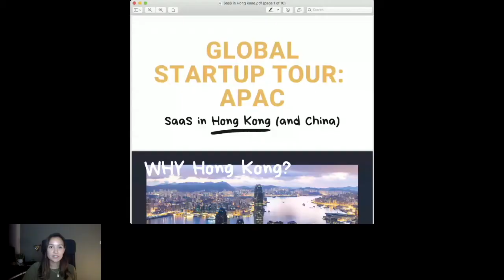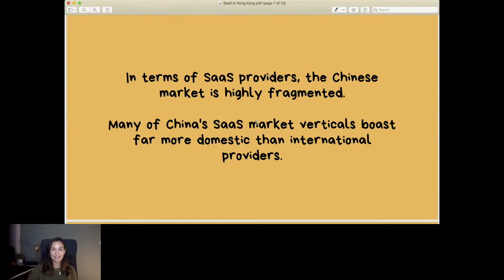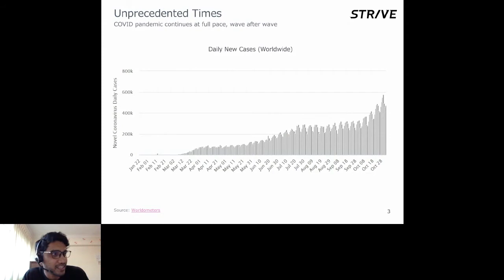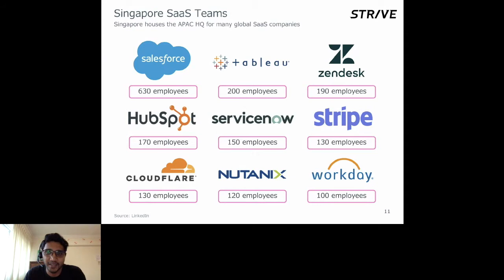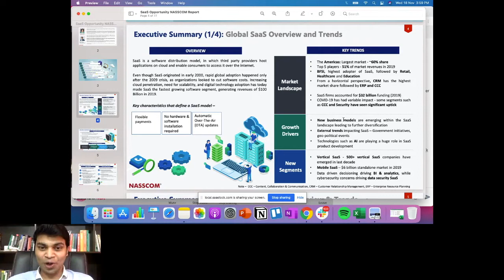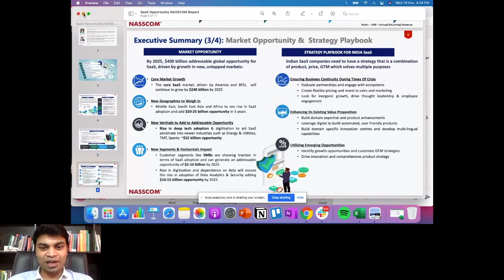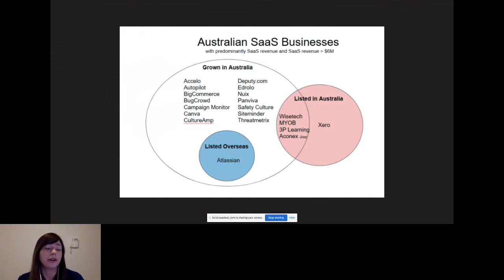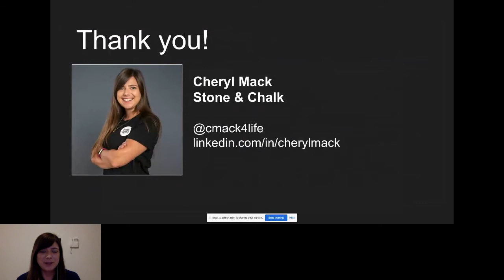Global Startup Tour : APAC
The SaaStock Local team in Seoul is bringing APAC  to you!
Learn about SaaS ecosystems and trends from the cities of Hong Kong, Singapore, Bangalore and Sydney.